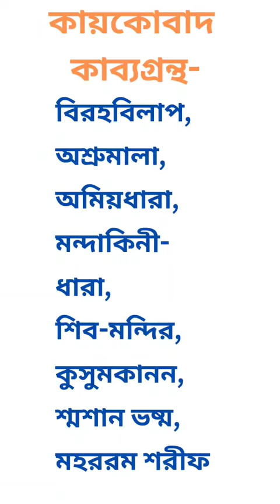কায়কোবাদ কাব্যগ্রন্থ।bcs study #6